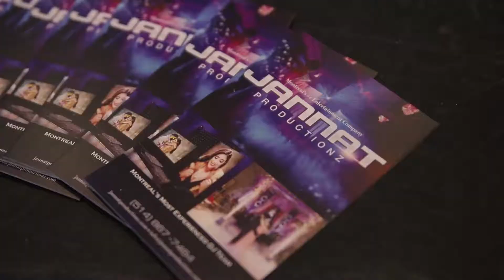Montreal Shaadi Show 7 - Jannat Productionz Highlight Video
Shaadi Show 7  Montreal's Premiere South Asian Wedding Show.
Jannat Productionz official sound, lighting, av and dj company!
Over 4,000 Attendees + Over 75 Vendors in All the Product Supplier Categories that You Need for Your Event = 1 MEGA SHOW

BROUGHT TO BY:
- Jannat Productionz
- Shaadi MC
- WFG - Pavan Magon
- Montreal Shaadi Show